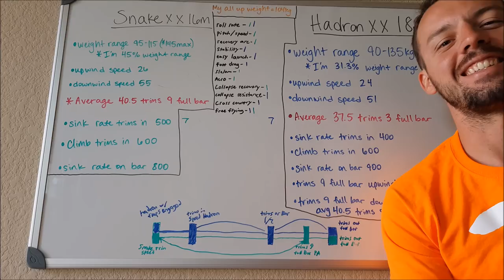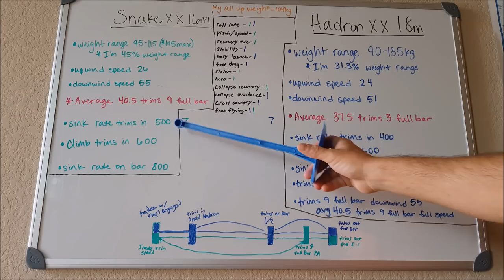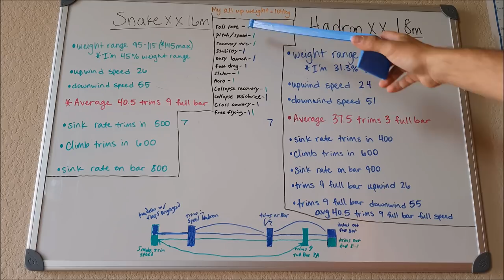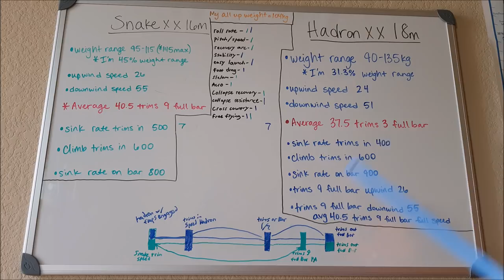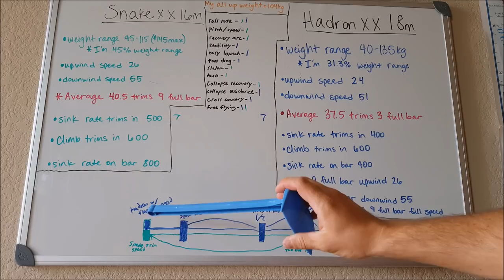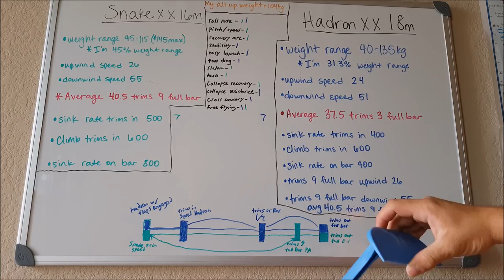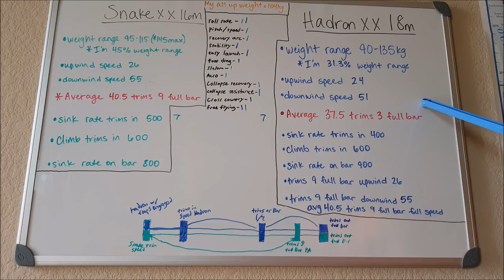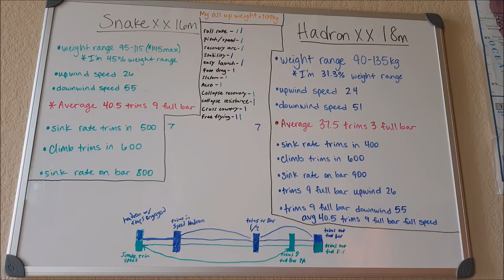Dudek Hadronxx vs Snakexx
I've flown the hadronxx for at least 50 hours and put about 20 hours on the snake. I find myself going for the snake more often because I feel more safe on it. I've come to the conclusion that the snake was designed to be able to recover from a collapse when you release speedbar while the Hadron has more stability and collapse resistance but if you were to take a large collapse while accelerated on the Hadron, it would be a massive collapse and would likely end in riser twist and or huge cravats. But dont let that discourage you from the Hadron because it is more stable and easier to fly imo and it would take dust devil or thunder storm turbulance to collapse the Hadron. So for the pilot who doesnt fly mid day or push the limits flying in turbulance then the Hadron is more stable, rolls a little faster and easier to launch and land. But if you want to push the limits and fly in conditions that might cause a collapse then I prefer the snake. One more thing to note, the Hadron has a constant reflex profile (my guess) about the same reflex amount the snake has with trims between 3 and 6. Where as the snake has way more reflex with the trims all the way out which makes the snake very stable and very collapse resistant trimmed all the way out, more collapse resistant than the hadron imo.

UPDATE: Ive put some hours on the Warp now so I thought I would add in some thoughts about the warp compared to the snake and hadronxx. I find the warp more similiar to the snake than the hadron because with the trims all in, the warp flys more like a snake with light brake pressure and very slow trim speed.  The warp does have very sharp and maneuverable handling like the hadron. From a safety standpoint I think the snake would be the most safe, warp 2nd, and hadron 3rd; thats just my prediction from flying them and feeling how they react to turbulence but without doing an SIV on them I cant really tell for sure. Specs wise the warp is faster than both by about 10mph top speed but still has the same trim speed with the trims in. The warp is also easier to launch than the snake. Overall the warp is a great improvement in every way. No more dedicated tip only steering (you can just use the tip 2d steering). My favorite upgrade is the ability to use power attack and still retain the ability to release the trims in flight. It makes landing with trims out about halfway so much fun. Easier launch, faster top speed, faster handling. Its my favorite by far.